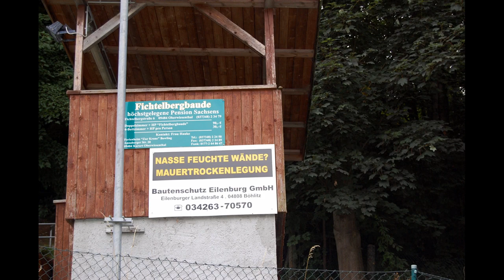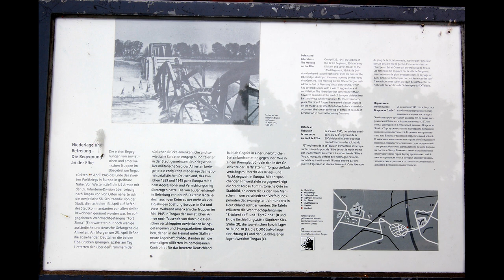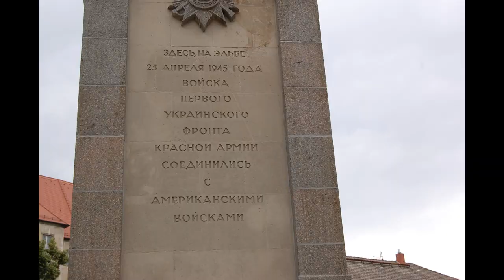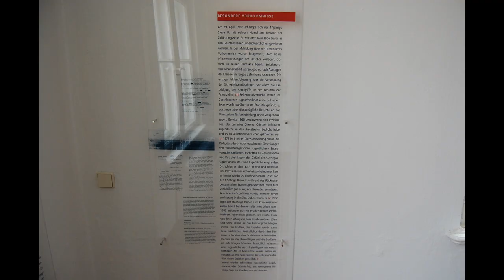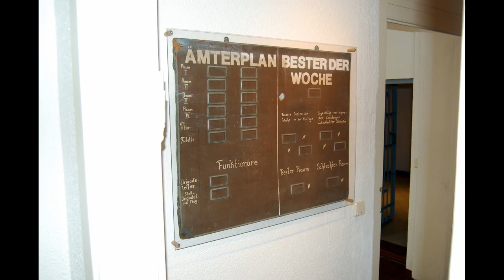Eilenburg Sprungschanze-Schloss Hartenfels-Jugendwerkhof Torgau-HB-Leipzig-Dresden-Meißen Teil 1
Rundfahrt